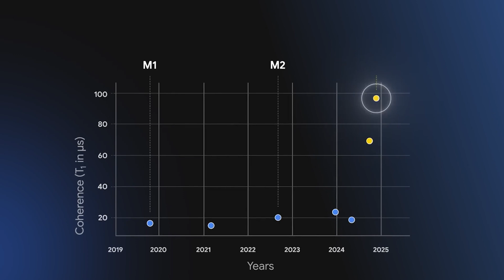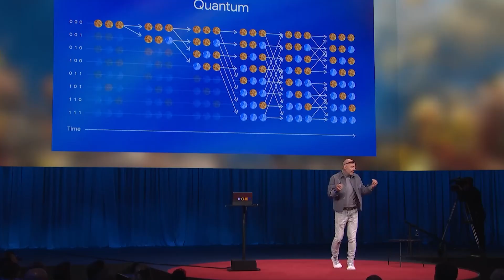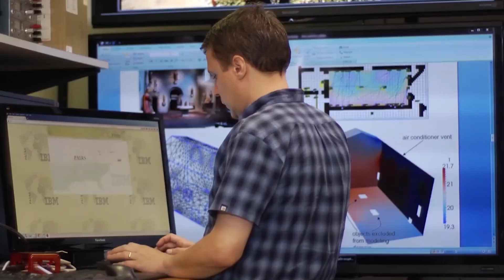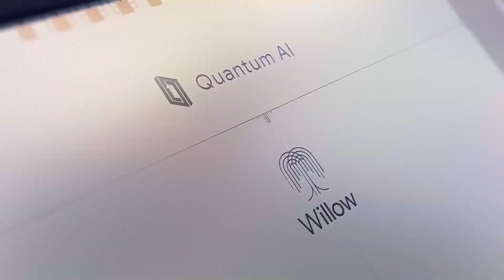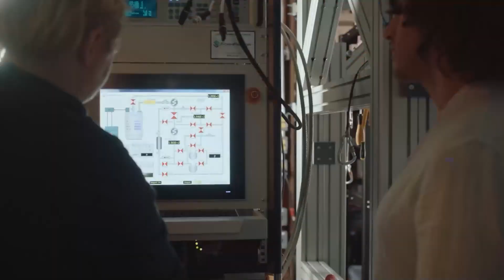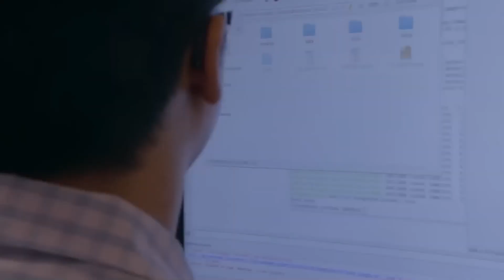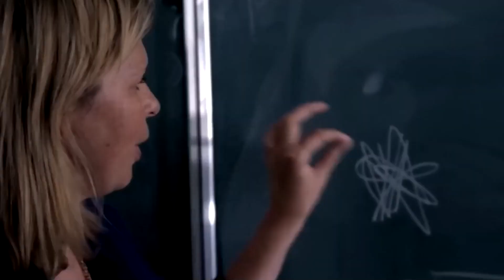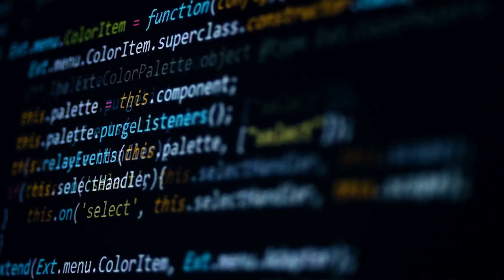Google’s Quantum Chip Just Discovered Parallel Universes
105 qubits. 5 minutes. 10 septillion years. These aren't random numbers - they're at the heart of a scientific revolution that's unfolding right now.Google's Willow quantum chip has just solved a problem in 5 minutes that would take our most powerful supercomputers 10 septillion years to crack. But the implications go far beyond just faster calculations. Some scientists believe this achievement might be our first glimpse into parallel universes. Stick around as we unravel this quantum mystery.